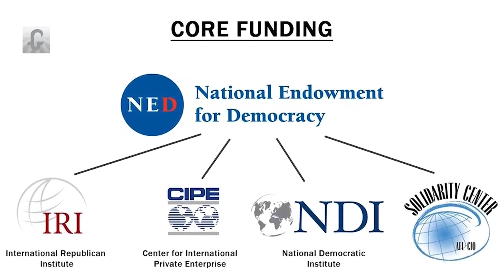NED, disidencia cubana y los tres kilómetros del poder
(+Italiano/Francés)

NED, dissidenza cubana ed i tre chilometri del potere
NED, dissidence cubaine et les trois kilomètres du pouvoir

Cubainformación TV – Basado en un texto de Julián Macías – Público.- En “los tres kilómetros del poder" en torno a la Casa Blanca se toman las decisiones que mueven el mundo, las guerras, los golpes de Estado.